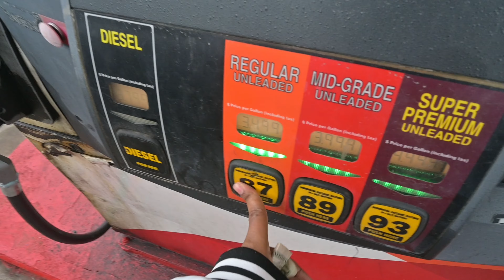I MOVED TO ATL WITH NO MONEY BUT GOD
When god is telling you to MOVE Move

Jeremiah 29:11

God Is never late always on time

Facebook lylo love
Instagram lylomalone
TikTok lylo music